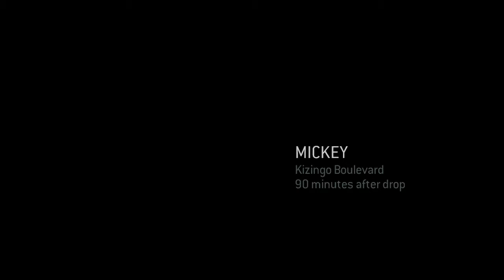Kizingo Boulevard Opening (ODST Cutscene)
Flashback: Mickey lands in the midst of chaos, and tries to get up to speed.